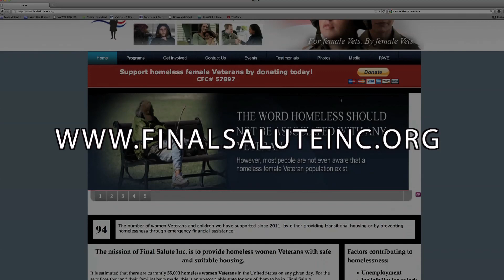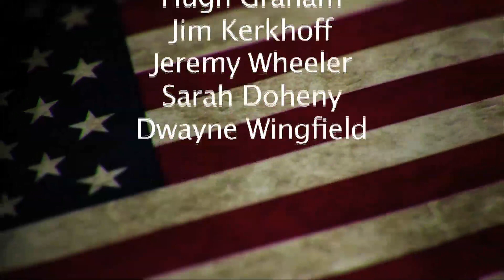Still Serving - Jaspen Boothe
Still Serving for the months of June-July 2013